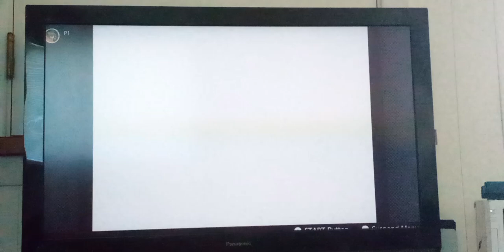Let's Play Banjo Kazooie: Opening Theme!